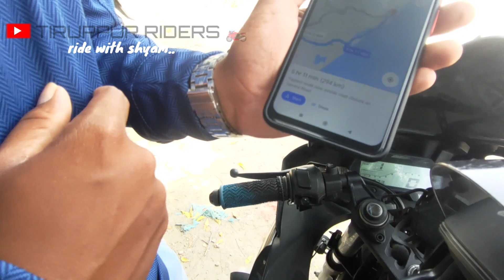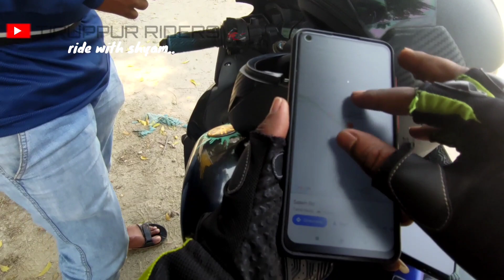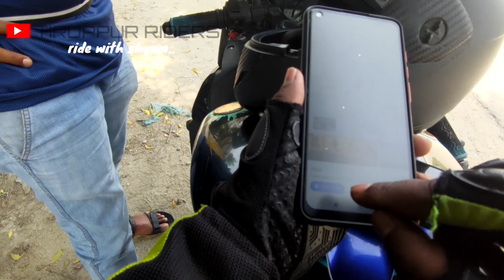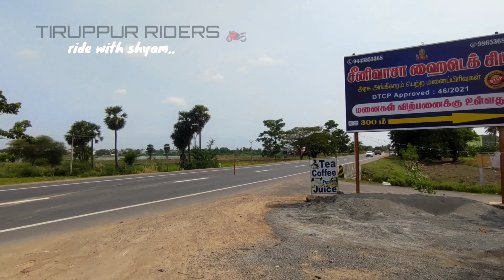tiruppur to Cuddalore ride 🏍️ | just fun ride 😍 | 300 kms.. 😍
tiruppur to kadalur ride .

it's just a jolly ride...

going to my friend marriage..

நமது சேனலில் வீடியோ வருவதற்கு தாமதம் ஆவதற்கு மண்ணித்துகொள்லுங்கள் ..இனி விடியோ முடிந்தவரையில் வாரம் ஒரு வீடியோ போடுவதற்கு முயற்சி செய்கிறோம்..